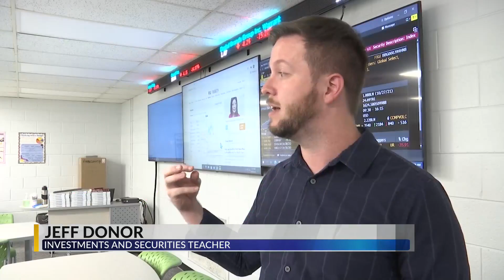Florence 1 Schools investing program brings Wall Street to the classroom